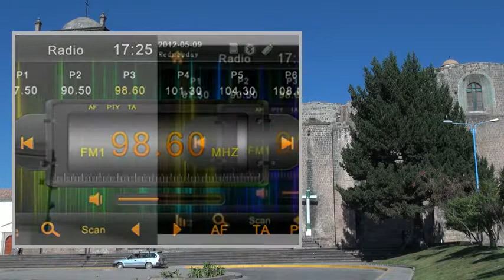7 Inch 2 Din Car DVD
Pгоduсt Dеsсгіptіоn
7 Inch 2 Din Car DVD
GPS:Operating System:Windows CE 6.0GPS Resolution output:800*480Card Supported:SD/TF CardMAX Memory Supported:16GBMap Supported:Igo,Navitel,Rute66,Sygic,Garmin(if you want to have specific map,please tell us when you place the order.Otherwise,we will send you an IGO8 map)GPS Com Port=2,Baund Rate=9600DVD Playback:Disk:DVD/VCD/CD/MP3/MPEG4/CD-R/WMA/JPEGMedia:DVD/DVD-R/DVD+R/DVD-RW/DVD+RW/CD/CD-R/CD-RW/MP3/MP4(DIVX)VCD/SVCDElectronic & Mechanical Anti-shock:YesDVD S/N(Signal Noise) Ratio: Equal or more than 85 DBDVD distortion: Equal or less than 1.5%Bluetooth:A2DP:YesMicrophone:YesRecived Call:YesDialled Call:YesMissed Call:YesVideo & Audio:Video Output: TwoVideo Input: OneAudio Output: FourAudio Input: TwoSubwoofer output: YesReverse Camera Input: OneRadio:RDS:YesAM Frequency Range:522-1620(Japan,Russia), 522-1620(Europe), 530-1710(USA)FM Frequency Range:87.5-108(Japan,Europe), 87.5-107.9(USA), 65-108(Russia)30 preset stations:18FM/12AMIPod Control:IPOD Control:Can Control Music througt touch screenDisplaying information of Music:YesStorage Media:SD Card Slot for music/movie:YesUSB port for music/muvie:YesUSB Position:Front panelPortable HDD:YesOther Function:2-Zone:YesSteering Wheel Control:YesCDC Function:YesParking Assistance:YesGame Function:YesPower output:45W*4Date Sheet:Analog TV Module:QSDRadio Module:PHILIP NXP-TEF6624Power IC:Toshiba ST7388Audio processing IC:PTC 2348DVD memory:SAMSUNGBluetooth Module:Free WingGPS Module:NWDLoader:For most countries in the worldPick Up:HITACHIHD Screen:Original HanstarDecoder IC:Sunplus,8202TQDriver Scheme:Mstar776MCU:Panosonic

Suits for Volkswagen/VW Golf 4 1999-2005
7 inch 2 din 16:9 TFT touchscreen
TV function: Digital TV
Accessories: User Manual,Power Cables,RCA Cables,Remote Control,Ipod Control Wire,GPS Antena,Touchpen